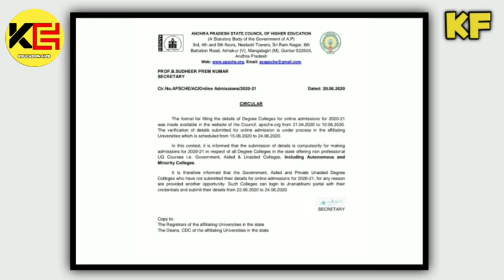Ap Degree Online Admission Date 2020||Ap Degree Reopen date||Koushik Education Hub